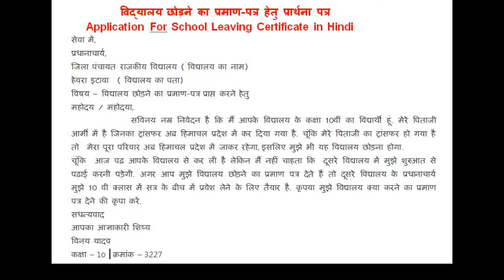कॉलेज छोड़ने का प्रमाण-पत्र हेतु प्रार्थना पत्र –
कॉलेज छोड़ने का प्रमाण-पत्र हेतु प्रार्थना पत्र – Application For College Leaving Certificate in Hindi
acs hindi 3application कॉलेजछोड़नेकाप्रमाण-पत्रहेतुप्रार्थनापत्र